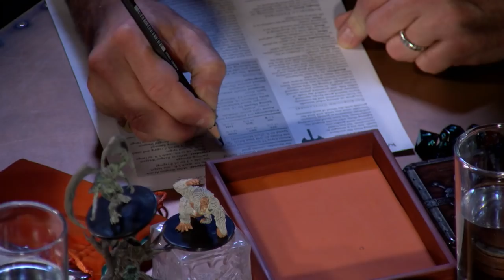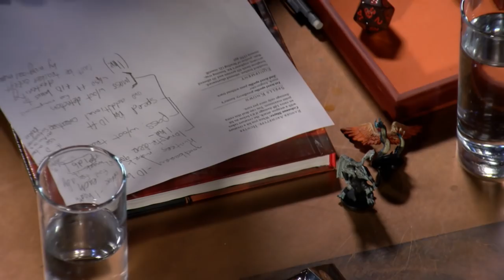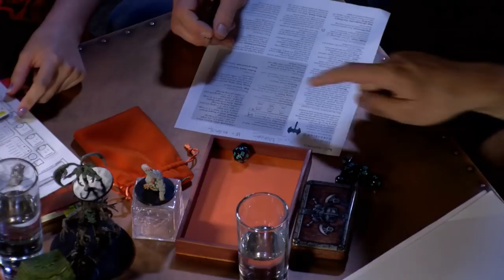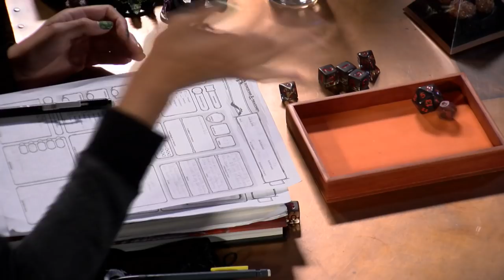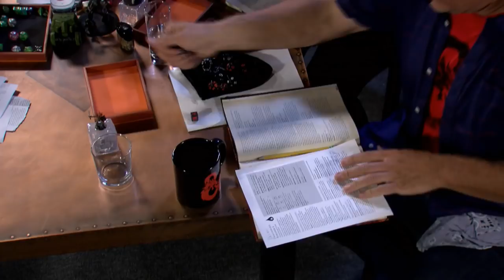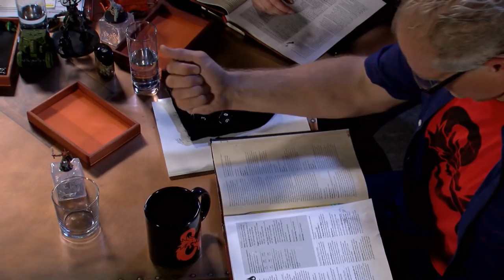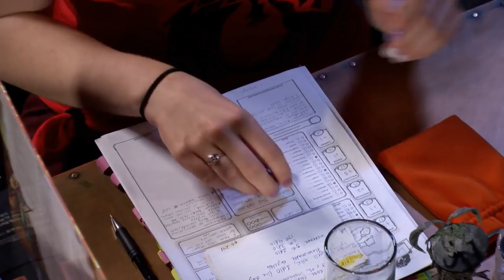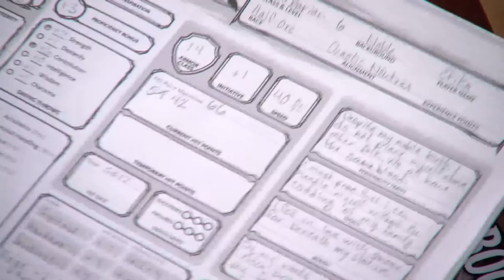SoA - Meat Grinder Showcase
DM Chris Perkins tries to kill off a rotating cast of players in the debut of Meat Grinder Mode, an optional deadlier challenge mode in Tomb of Annihilation. Players include: Joe Manganiello, Abe Benrubi, TrumpSC, Vieparlafoi, Elaine Chase, Rachel Seeley, Erika Fermina, Adam Bradford, Suzanne Wallace, Doug Davison, Thomas Foss, and Jon Ciccolini.